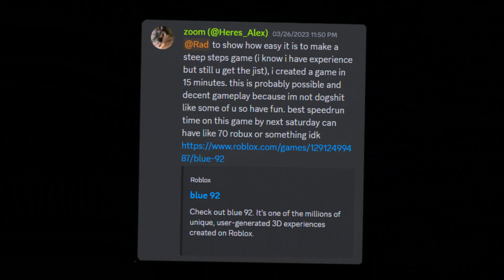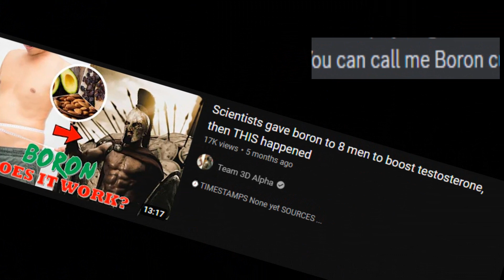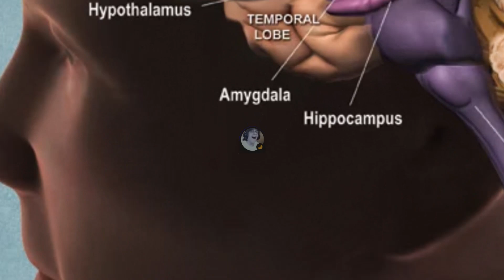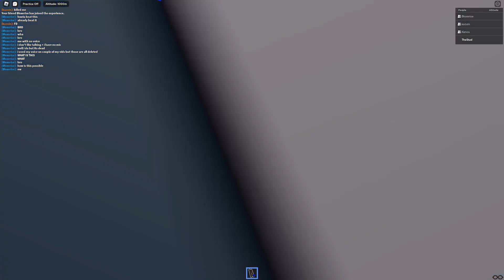The Stupidest Challenge In Elite Laddering History! (Blue 92)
Hi, I'm Stud and I've played roblox for a very long time. I play games and im good at parkour and enjoy play all that roblox has to offer.

Discord User: onestudcubed

UHHHHH: About the RAW FOOTAGE AT THE END, It will come later...

Steep Step hacks | Steep Steps | Steep Steps Hard | Step Steps challenging |  Step Steps obby |  Step Steps Cobalt |

Music in order:
I Wanna Be The Guy Soundtrack - 05 - The Beginning Of The Adventure
Pizza Tower OST - It's Pizza Time!
The Great Strategy
Soviet National Anthem
GTA San Andreas
Face Off
Doom Eternal - The Only Thing I Fear Is You
Goofy Ahh Beat (Slowed + Reverb)
Barrel Volcano - Super Mario RPG
Sad Violin